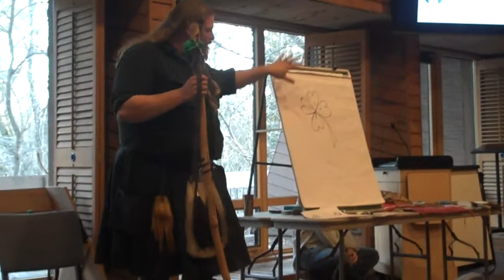St Patrick's Day History Lesson!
The Medicine Wheel in Native American and Celtic Traditions by professor Joe Rose and Jeremiah Manzer. Shamrock vs. 4 Leaf Clover!